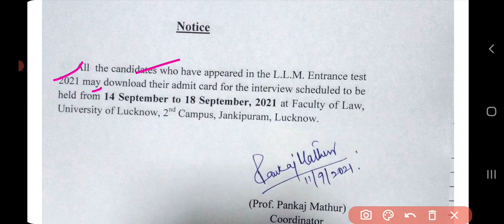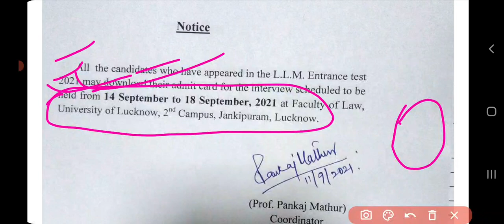Lucknow University MBA and LLM interview dates Announced || Lucknow University 2021 PG Entrance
➡️ Playlist Suggested ⬅️

lucknow university_counselling_updates